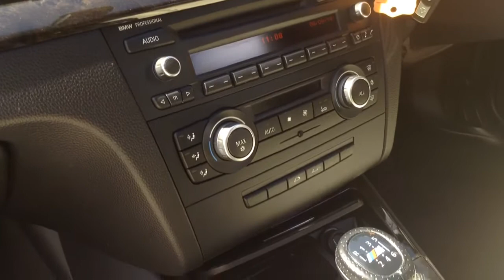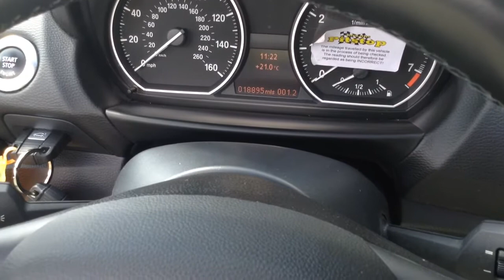BMW 1 Series 125i 3.0 Msport now sold by Taylors Pitstop Garage in Horley West Sussex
Make / Model: BMW 1 Series
Colour:Sapphire Black   Year:2010   Mileage:18900